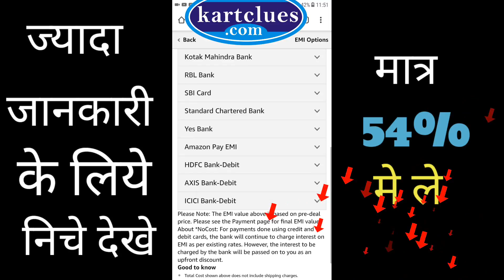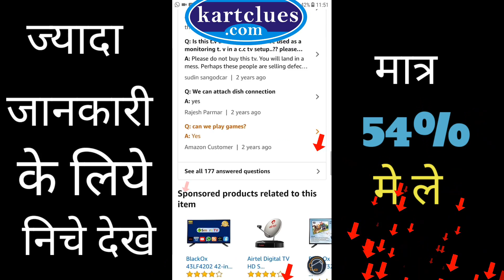Noble Skiodo 80 cm (32 inches) 32SM32N01 HD Ready Smart LED TV (Black)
Hey Guys,
In this video you'll get to know How to Buy TV & different types of Television (TV) & Which TV to buy like: LCD, LED, OLED, Plasma, Quantum Dot.
What are the factors you need to check before buying TV or Television Online, Offline like: Scree Resolution: 720p, 1080p, 4K TV.
What are the difference between HD Ready TV (1280x720) & Full HD TV (1920x1080).
I will also explain you difference between Smart TV or Non Smart TV, Which one is better for you for your Purchasing Decisions.
Refresh Rate of Television explained in HINDI, What is the best size of TV which suits your room & budget (32 inch, 43 inch, 55 inch, 64 inch)
I'll also explain you meaning of Contrast Ratio which you need to consider while Buying New TV in INDIA.
You will get to know 5 Tips & Trick to BuyTV online or offline & which brand is good for you according to Budget & Location.
This is the simple TV Buying Guide in HINDI which you can trust before purchasing  any Television & you'll get to know the Brands you can trust like: VU, MI TCL, Sample,